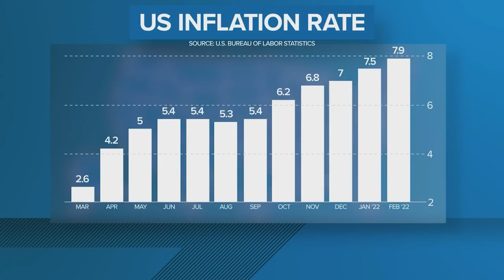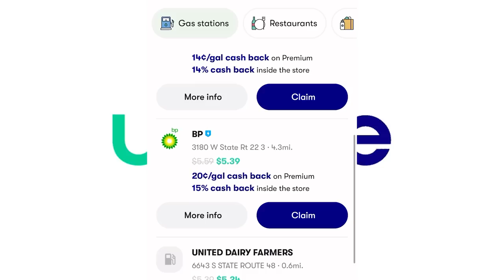Darius Talks Marriage, Having Kids and More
to get $5 or
more cash back on your first purchase of $10 or more.

Shoutouts

SEND ME SOME MAIL:
BLOVESLIFE